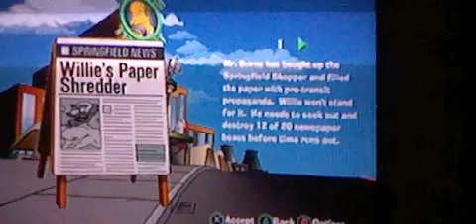lets play simpsons road rage the mornning no!!!!!!!!!!!!!!!!!!!!!!!!!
when 8 am strikes back